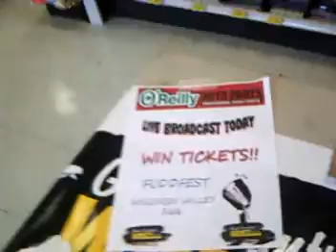LIVE BROADCAST AT OREILLY AUTO PARTS IN SCHOFIELD